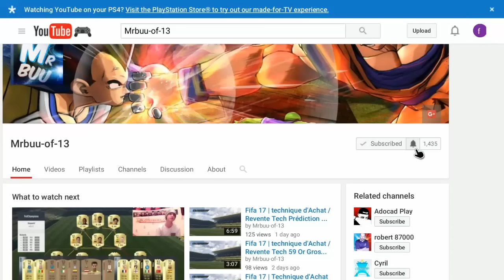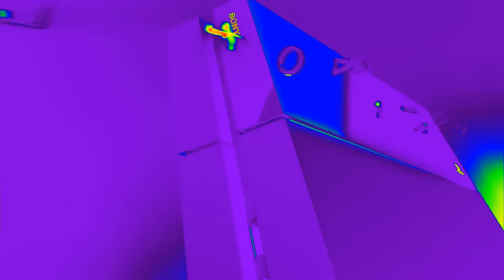Fifa 17 | DCE ÉDS 28 Garantie Échangeable - On veut Neymar IF !!!!!!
🔶 Mon PSN 🔶 : Jojo-of-13  oû  Mrbuu-13

✏️ Liens Utiles ✏️